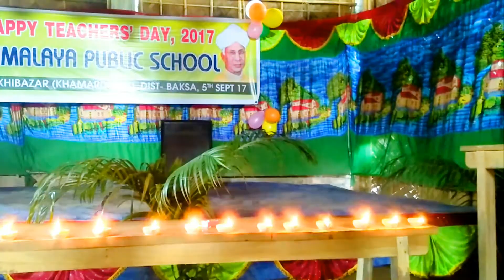HPS Students Dance Teachers day special, 2017.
O seni mai Assamese video.